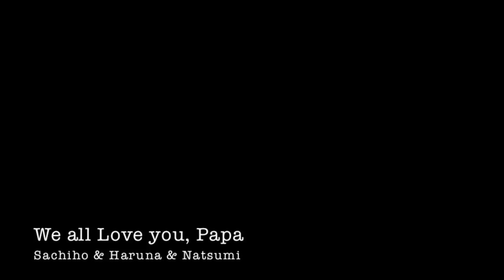We all Love You, Papa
Sachiho, Haruna and Natsumi, planned this video, for her Farther (or husband?)

I helped them,
TAKAGISM, made it with Blender, GrageBand and iVideo.

Thanks a lot of Yoji Tanaka (one of my oldest friend).